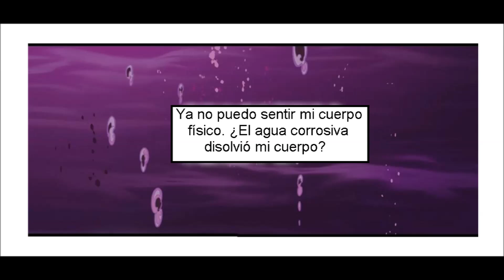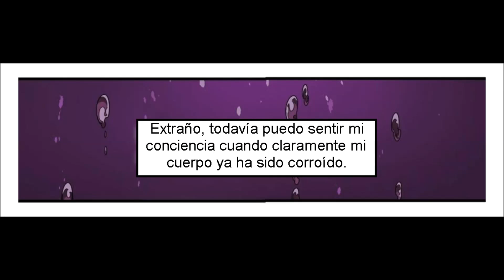[Español] Feng Kai Cang Lang capítulo 138